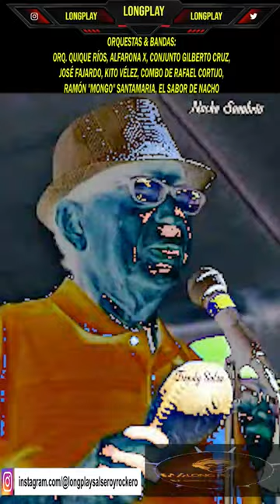"NACHO SANABRIA" (Nacimiento) - 16/12/1929 - Hoy cumple 94 años de vida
HOY CUMPLE 94 AÑOS DE VIDA
ARTISTA: "NACHO SANABRIA" IGNACIO SANABRIA VÁSQUEZ (CANTANTE & BAILARÍN)
FECHA DE NACIMIENTO: 16/12/1929
CIUDAD DE NACIMIENTO: CATAÑO, PUERTO RICO
ORQUESTAS Y GRUPOS:
ORQ. QUIQUE RÍOS, ALFARONA X, CONJUNTO GILBERTO CRUZ, JOSÉ FAJARDO, KITO VÉLEZ, COMBO DE RAFAEL CORTIJO, RAMÓN "MONGO" SANTAMARIA, EL SABOR DE NACHO